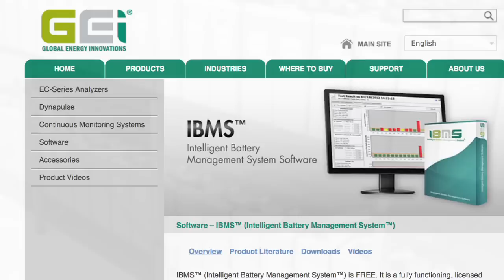Global Energy Innovations - Triara Datacenters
Triara Data Center is the data center network of the telecom company Telmex. Find out how they are using Global Energy Innovations' products to maintain their inventory of more than 3,000 lead-acid batteries.